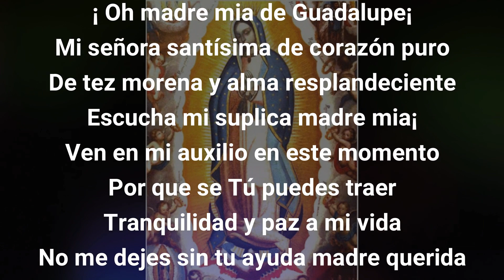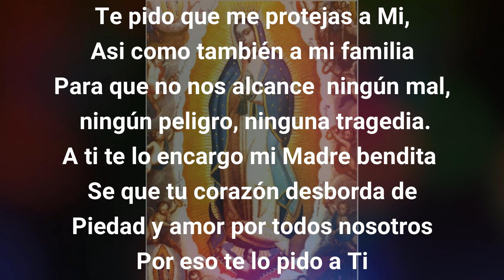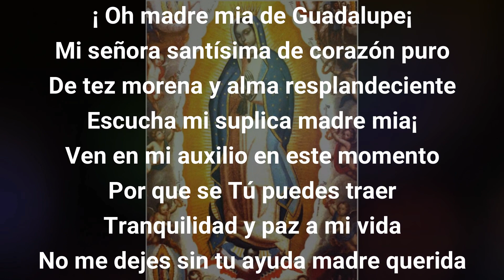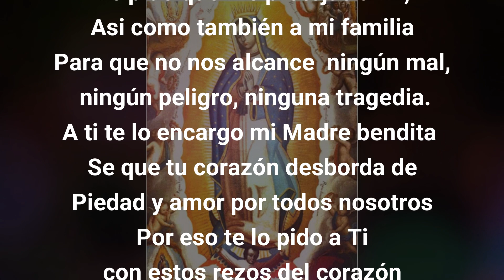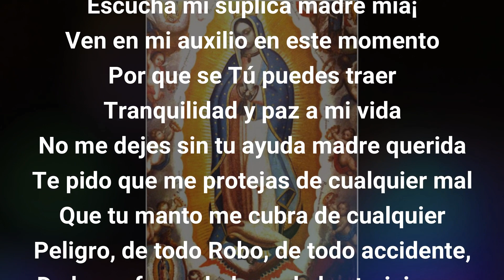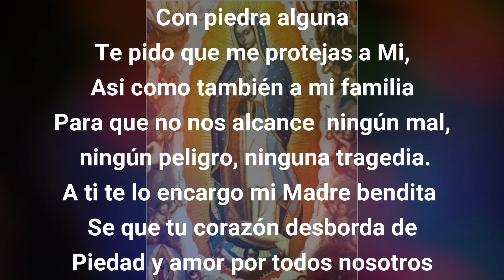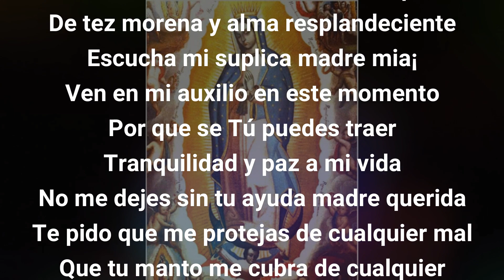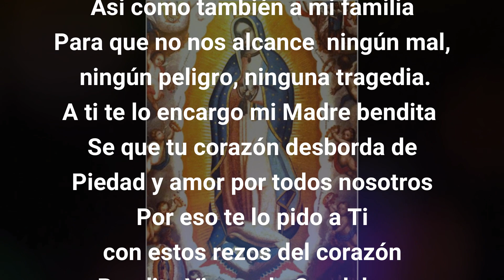Oracion ala VIRGEN de GUADALUPE para PRoTECCION ¡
Hola a todos aqui les traigo esta hermosa y poderosa Oracion ala VIRGEN de GUADALUPE para PRoTECCION ¡
Esta oracion a la virgen moerenita te ayudara a pedir su proteccion contra cualquier peligro, robo, accidentes y demas¡